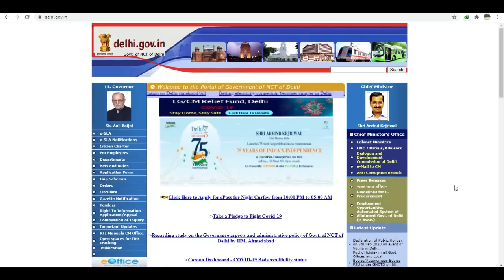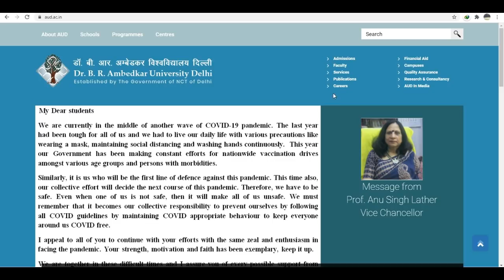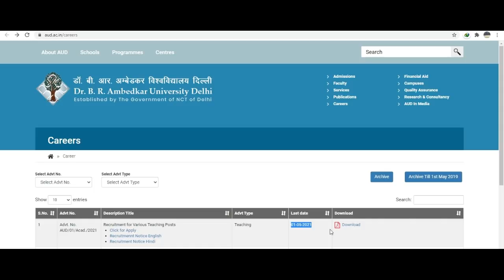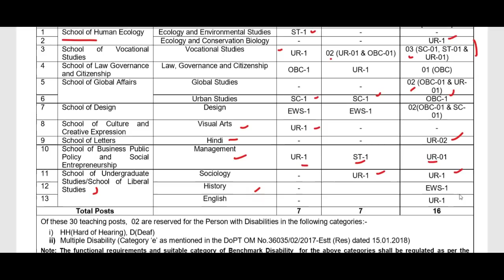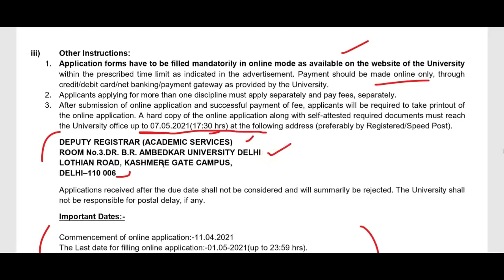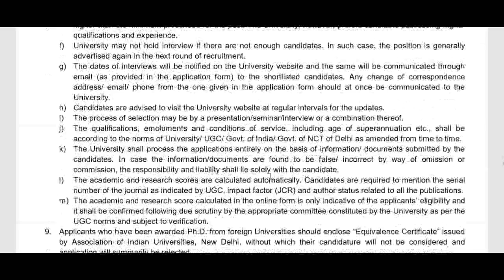GNCT of Delhi NEW RECRUITMENT FOR VARIOUS TEACHING POSTS, Apply Online From All India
KVS Teachers Recruitment 2021, KVS Vacancy 2021, KVS Notification 2021

ITBP School
DPS
Delhi Public School
DAV School

Dr.B.R.Ambedkar University Delhi is a State University established through Dr.B.R.Ambedkar University Delhi Recruitment 20211

governmentjobs sarkarinaukri 10thpassjob centralgovtjobs latestgovernmentjobs recruitment
Teacher jobs
primary teacher
uptet, B.Ed
KVs Primary
NVS teacher recruitment 2021
dsssb
recruitment 2021
Sarkari Naukri
Sakari Naukri

DSSSB PGT TGT PRT TEACHERS RECRUITMENT 2020
Recruitments
Fresh Recruitments
Employment News